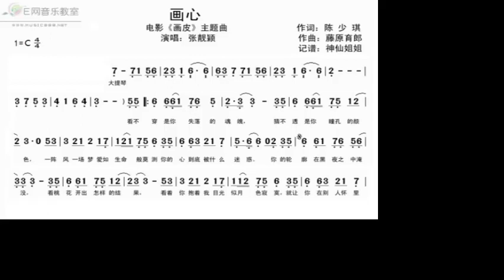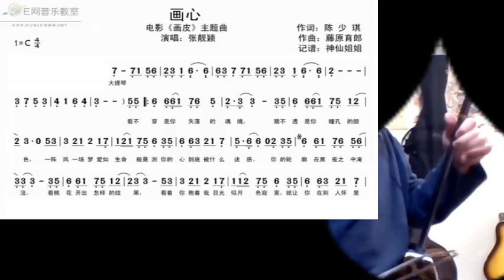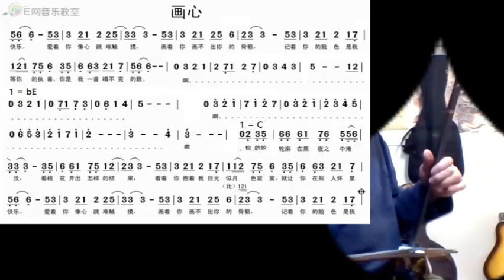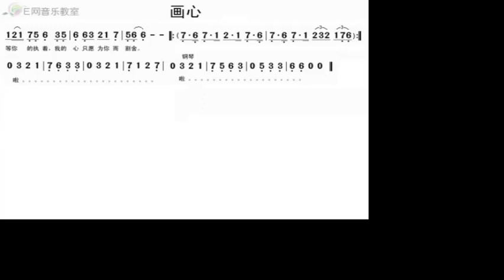画心/畫心 Joe 二胡 Painted heart - played by erhu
谢谢光临！